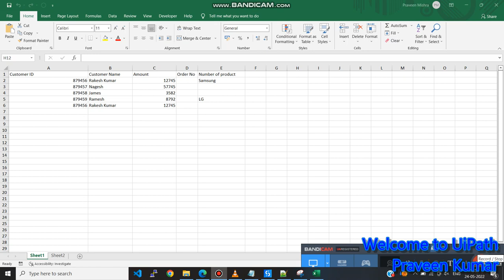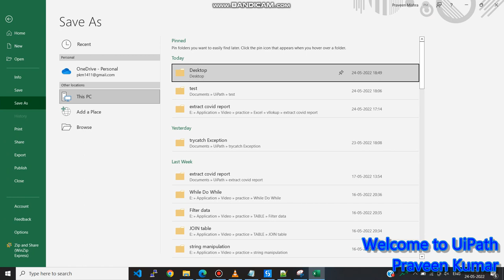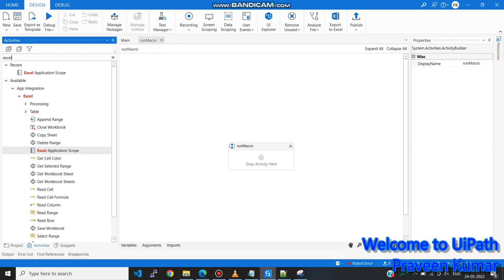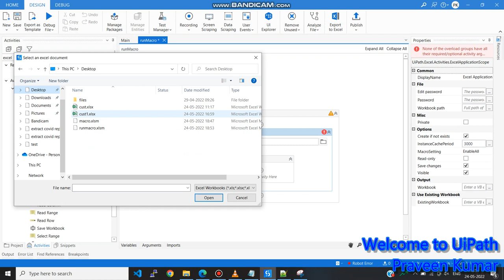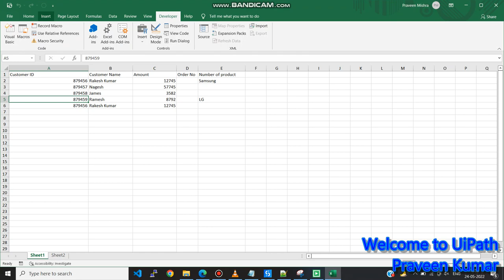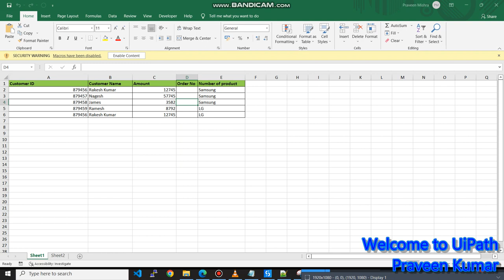Execute Macro in UiPath Studio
This video demonstrates how to Execute Macro in uipath